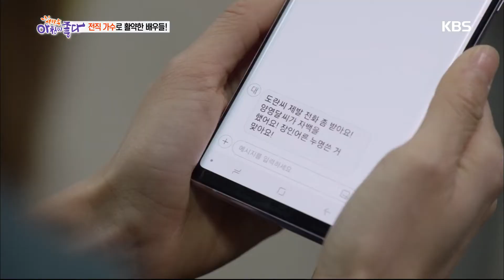스타인사이드 전직 가수로 활약한 배우들★ [아침이 좋다/Good mornig] 20190314